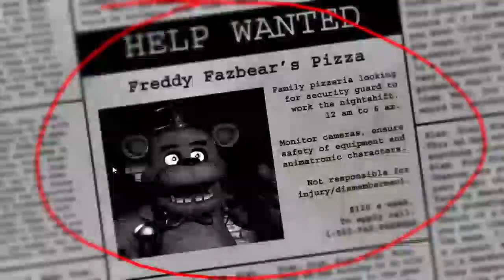Five Nights at Freddy's part 1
Enough of the egg boy it's time for the bear